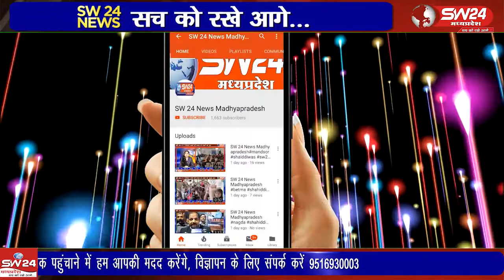श्रीमद भागवत कथा के अंतिम दिन में शंकराचार्य श्री ज्ञानानंद जी द्वारा कथा के अंतिम पड़ाव में धर्म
श्रीमद भागवत कथा के अंतिम दिन में शंकराचार्य श्री ज्ञानानंद जी द्वारा कथा के अंतिम पड़ाव में धर्म और प्रजा का अर्थ बताते हुए कहा की मनुष्य को धर्म वहा बचाता है जहा बचाने वाला कोई नहीं होता है।
पीथमपुर से संजय सोनगरा की रिपोर्ट।